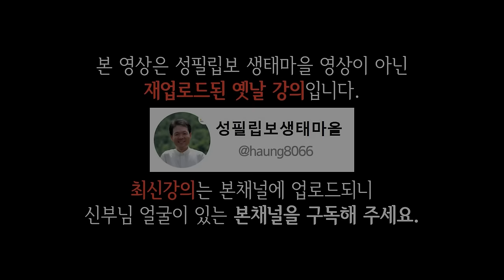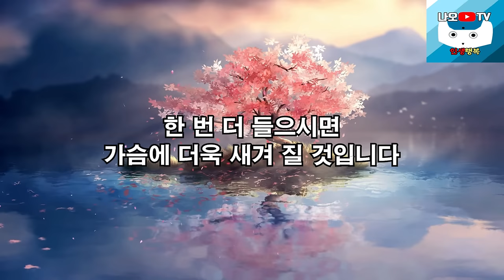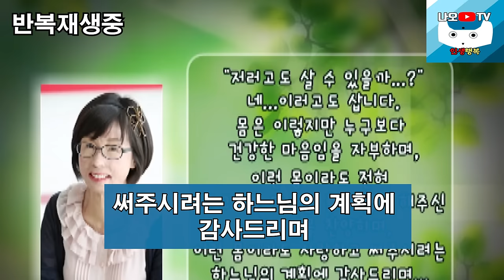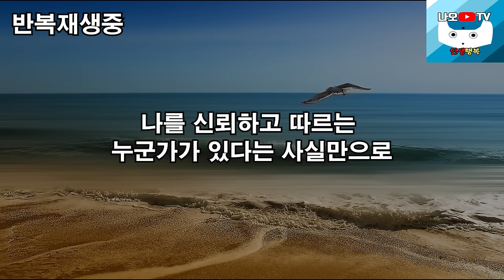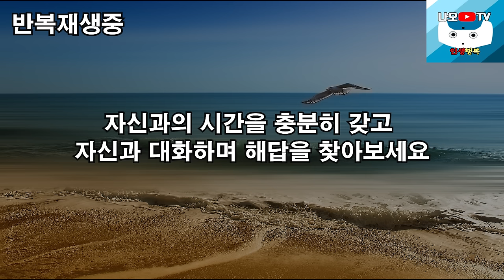대인관계 때문에 스트레스 받는다면 반드시 클릭하셔서 보세요 l 뼈때리는 인생조언 l 60대 이후 행복하게 사는 법 l 황창연 신부님 행복특강 l 인생철학 l 힐링 l 강연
신부님의 강의에 이어서 인간관계 명언에 대해 들려드리겠습니다.
감사합니다.

🕐 타임라인 🕐
00:00 황창연 신부님 행복특강
43:51 인간관계 명언
01:17:22 나오티비 견해
01:17:34 반복재생(필요한 분들만 들으세요)